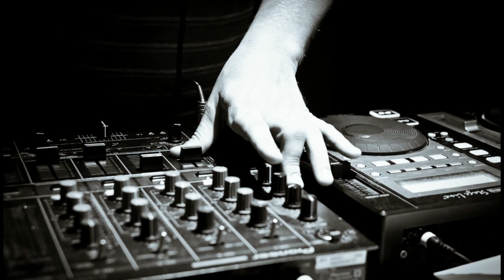Fotos 2011 - Danke an alle Modelle die mitgearbeitet haben.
Verbindet euch bei Facebook mit mir oder schaut doch auch auf meiner Webseite vorbei.
Einige meiner Bilder aus 2011 die bei Youtube gezeigt werden dürfen.